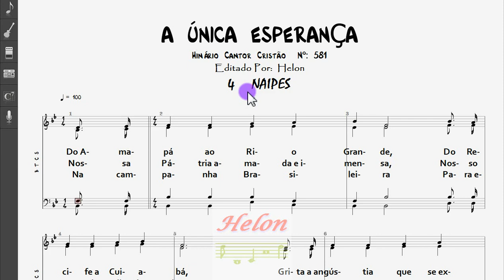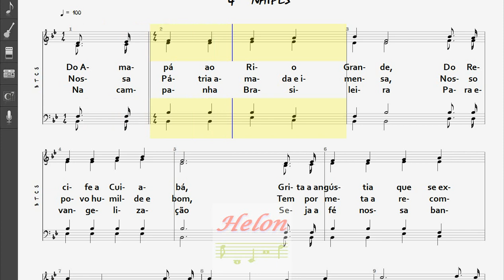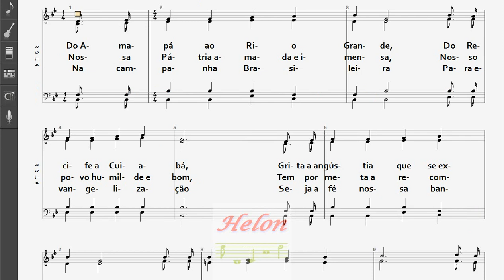581- A ÚNICA ESPERANÇA - 4 NAIPES